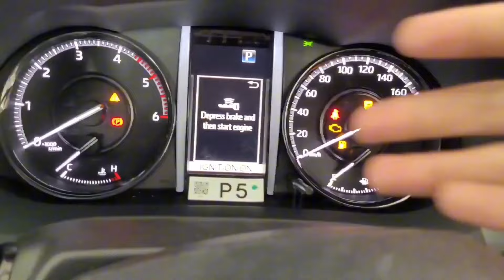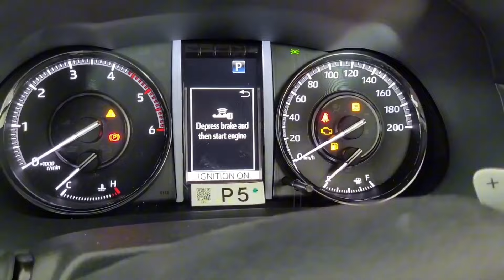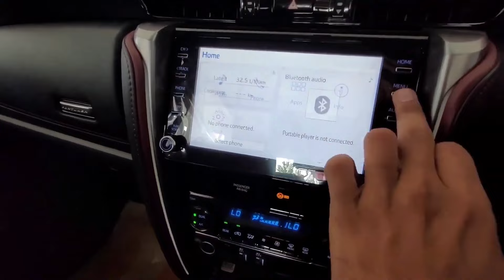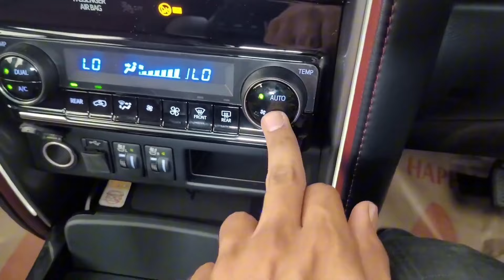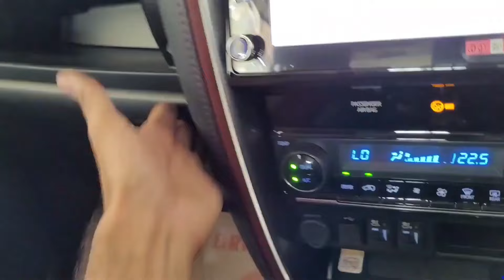Toyota Fortuner Legender 2024 ₹ 46.5 lakh Detailed Review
New Toyota Fortuner Legender

The Toyota Fortuner, also known as the Toyota SW4, is a mid-size SUV manufactured by the Japanese automaker Toyota since 2004. The second generation Fortuner was unveiled simultaneously on 16 July 2015 in Australia and Thailand. The facelifted Fortuner was launched in India in January 2021, which is offered in both standard and Legender grades. The Legender grade is equipped with a different headlight units from the standard grades and different front and rear bumper designs which designed to be in-line with Toyota crossover SUVs. Toyota Fortuner

Diesel: 2755 cc, Inline-4 cylinder, DOHC, 16 Valve, Toyota 1GD-FTV D-4D engine with Variable Nozzle Turbocharger and Intercooler, 201 HP Power, 500 Nm, 190 kmph Top Speed (Approx.), 14 kmpl Average, 80 litre Fuel Tank, Toyota AC60E 6-speed Sequential Shift Automatic Transmission, 2735 kg Kerb Weight

2 Variants: 4x2, 4x4

1 Upholstery: Black/Maroon genuine & synthetic mix leather

1 Wheel: 18 inch Multi Layered Machine Cut Alloy

1 Colour: Platinum White Pearl with Black roof

Price range: Rs. 42.82 lakh - Rs. 46.54 lakh

(Ex-showroom, Delhi)

The Toyota Fortuner Legender is offered with one

engine option; a 2.8-litre diesel engine producing 201bhp and 500Nm of torque, paired to a six-speed automatic transmission unit. It can be had in two variants - 4x2 and 4x4 option.

The Toyota Fortuner Legender features a sleeker split grille, new LED headlamps with integrated LED DRLs, sequential turn indicators mounted on the lower front bumper, tweaked front and rear bumpers, new 18-inch alloy wheels, and revised LED tail lights.

The Toyota Fortuner Legender gets black dials for the instrument cluster, a rear USB charging port, a wireless smartphone charging, ambient lighting, an auto-dimming interior rear-view mirror, and a hands-free tail-gate opening. Other features which are carried over from the standard Fortuner include an eight-inch touchscreen infotainment system with Apple CarPlay and Android Auto, connected car technology, a cooled glove-box, drive modes, electrically adjustable front seats, automatic climate control, cruise control, ventilated front seats, puddle lamps, and an engine start-stop button. The model receives safety features in the form of seven airbags, ABS with EBD, rear parking sensors, a seat-belt reminder system, and speed alert system, VSC with brake assist, traction control, and a park assist function.

The Toyota Fortuner Legender comes only one colour option, which is the; White Pearl Crystal Shine with Black roof